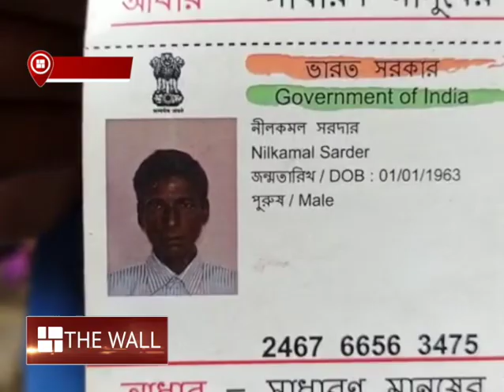খুনে অভিযুক্তের বাড়ি ভাঙচুর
বাগদার পুস্তিঘাটায় প্রতিবেশীর হাঁসুয়ার কোপে খুন প্রৌঢ়। নিহতের নাম নীলকমল সর্দার(৫৪)। অভিযুক্তের বাড়ি ভাঙচুর করে আগুন ধরাল ক্ষুব্ধ গ্রামবাসীরা। অভিযুক্ত সুভাষ সর্দারকে গ্রেফতার করেছে পুলিশ।